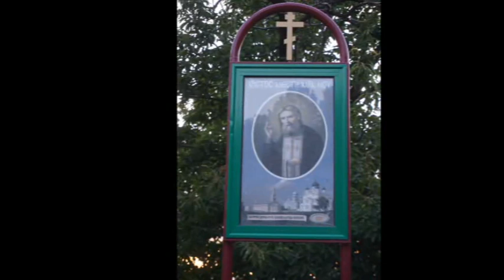I M St Serafeim Sarof fotos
Δείτε φωτογραφίες από την Ιερά Μονή Οσίου Σεραφείμ Σάρωφ Πορταριάς.